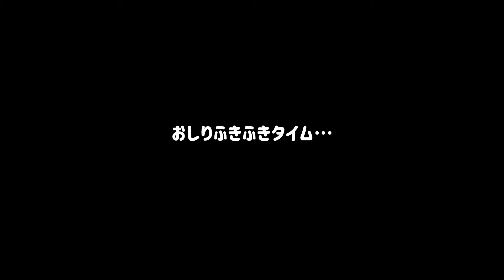【ベビーシッターの一日】いないないばあする赤ちゃんが可愛すぎる【VLOG】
こんにちは、旅するレベッカです。
今日はベビーシッターの
午後のルーティーンを紹介
赤ちゃんが可愛すぎます〜〜💖

2020.2.2- 世界一周スタートしてます。
コロナの影響で、オーストラリアで
足止めくらってますが、元気に農場にステイ中。

このチャンネルは海外生活の様子を
Vlog風にしてお届けしてます。

PROFILE**
元時給760円のホテルマン。
ほぼチップで生活していた。
某料理教室に転職後、３年間社畜生活
ダメ社員過ぎて致死。
退社後は人生の夏休みと称し遊び呆ける
世界一周の後、しばらくはニート。

動画で時たま下ネタ要素がありますが
決して私が変態などではなく、
「人よりも性的興味が強いだけ」と
捉えていただければと思います。

世界2周目、よりディープに
ちょっと刺激的な一人旅を計画中。
英語はあまり喋れません。

使用機材
■iPhone XR 128GB
■DJI　OSMO ACTION｜
■GORILLA TRIPOD｜
■Mavic mini｜
■WATERPROOF HOUSING for OSMO ACTION｜
■FLOAT MOUNT for GoPro｜
■HDD 4TB｜

■過去動画も見てね！ヾ(oﾟωﾟo)ﾉﾞ

✍️赤裸々ブログはこちら｜My Blog (Only Japanese)

🙏外国語の字幕制作にご協力ください

もし外国語の字幕を追加してくださった場合は、その動画のコメント欄で私にそのことをお知らせください。
(If you've captioned/subbed one of my videos, please tell me that in the comments section of the video. Thank you.)